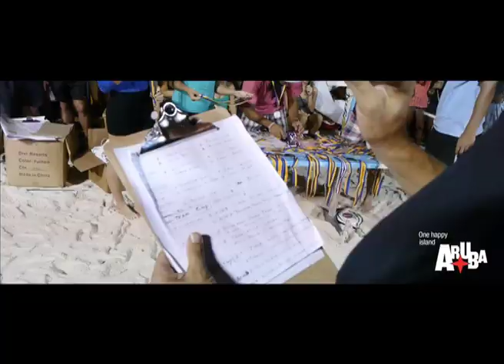Beach Tennis Aruba International (Short version)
Aruba International Beach Tennis Event 2012 was more than beach tennis alone, it's about friendship, ambiance, sportsmanship and of course a lot of FUN. It's a melting pot of cultures from all over the world playing Beach Tennis in a 'festival atmosphere'.

This year one of the most popular tournaments on the calendar of the ITF (International Tennis Federation) made another big step! The tournament was an official ITF G1 event with $15.000 in prize money.

Players from Aruba, Brazil, Belgium, Bermuda, Canada, Czech Republic, Colombia, France, Germany, Italy, USA, St Martin, Martinique, Mexico, The Netherlands, Venezuela, Puerto Rico and Russia from the age of 6 up to 69 years old battled on the white sand of Aruba.